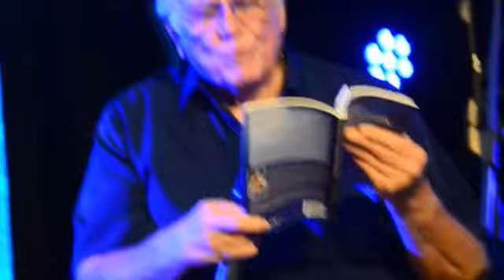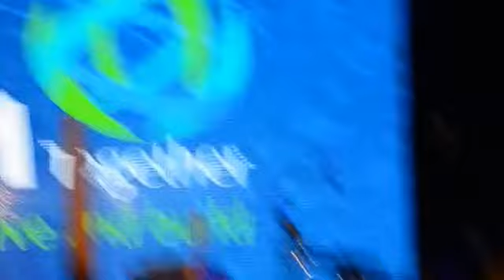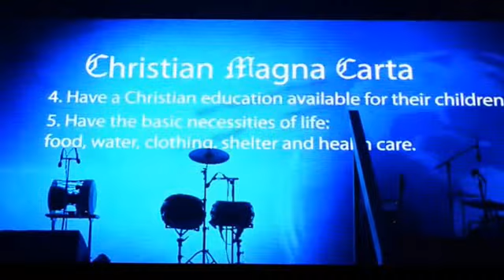Ywam Together Townsville '15 - 30 minute video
Full Crucifixion Haka, Loren C reading a chapter from "The Book that Transforms Nations" etc (and Edwin-Bambelela)